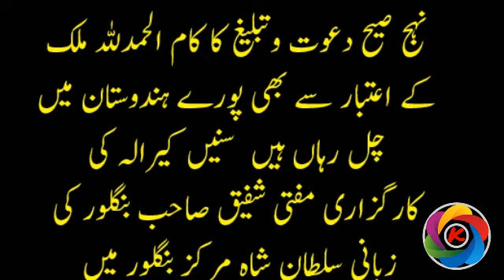muftiShafiqBanglori karguzari sultanShaMarkaz